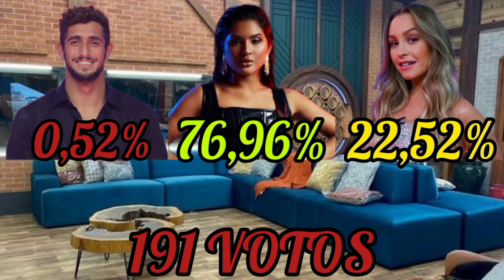BBBZENDA1 EP 5 ELIMINAÇÃO